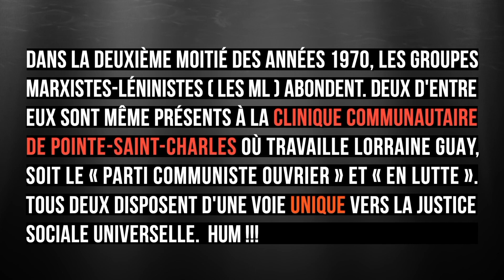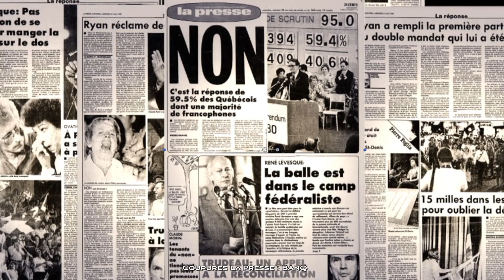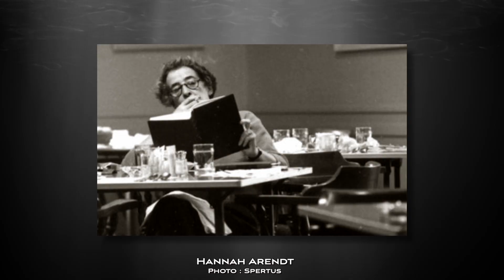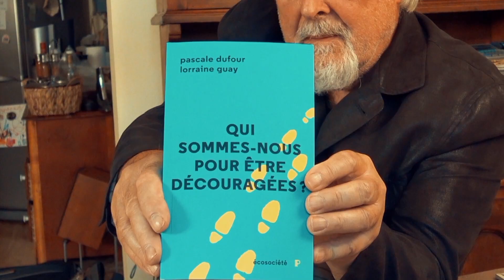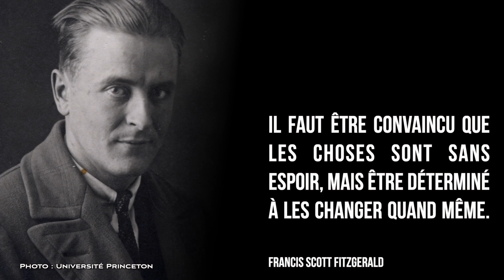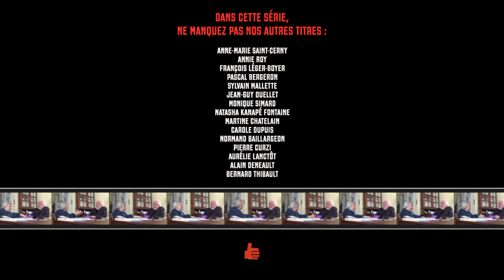Lorraine Guay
Dans la série « Vision essentielle », Ferrisson rencontrait en début d'automne (2019), Lorraine Guay, une grande dame du progrès social dont nous racontions l'histoire dans une mini-série d'émissions mises en lignes en décembre dernier.

Cette entrevue de Lorraine Guay s’inscrit dans une famille de productions baptisée «Vision essentielle», une famille complémentaire à la série «Les militants – militantes». Il s’agit d’entrevues sans fréquence ni durée déterminées, qui permettent à des personnalités progressistes de faire valoir leur point de vue.